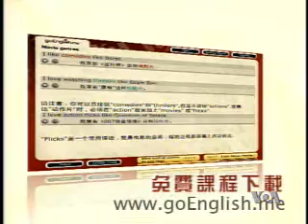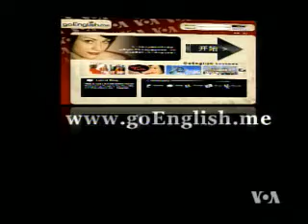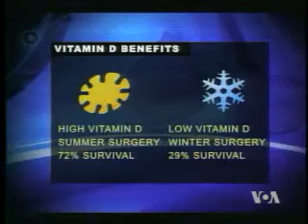2009-12-26 保健园地(1/6): 维生素和健康之间的关系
维生素或维他命是微量的人体营养素，对人体的生理正常作用非常重要。因为人体无法合成制造，所以必须由外部摄取。缺乏维生素则损害健康，如果长期严重不足，那就必然引发疾病。. 脸书: